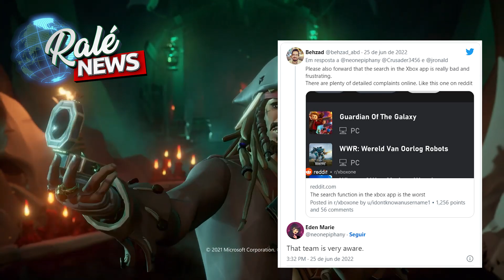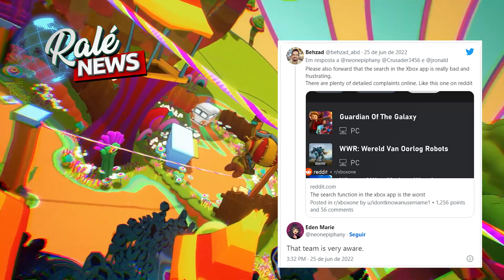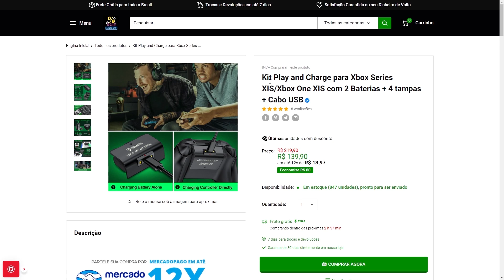ATENÇÃO! ESTE PROBLEMA ESTÁ IRRITANDO OS JOGADORES DO XBOX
Nesse vídeo vamos falar sobre um problema na xbox store que está deixando os jogadores do xbox irritados.
Vamos falar também sobre a possibilidade do Black Mith Wukong ser cancelado.